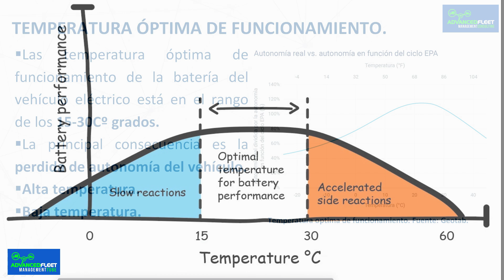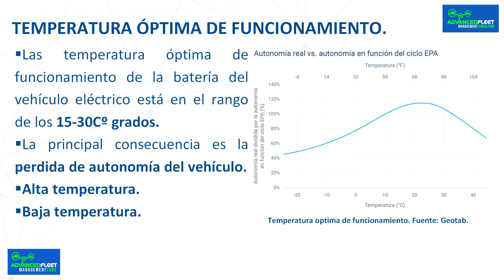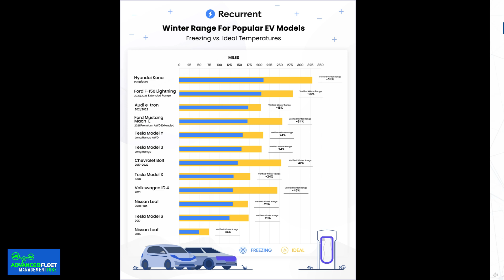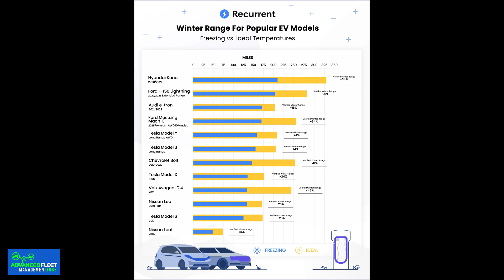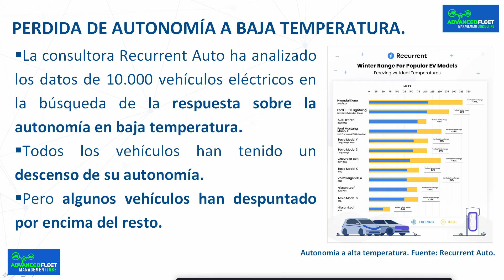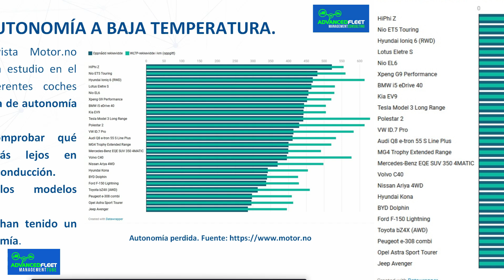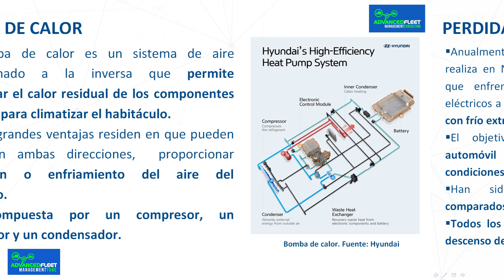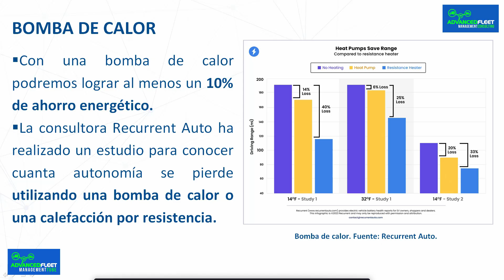Impacto de la temperatura ambiente en el rendimiento de la batería I. Alta temperatura.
La clase desarrolla porque es tan importante el impacto de la temperatura ambiente en el funcionamiento, y rendimiento de la batería del vehículo eléctrico I. Alta temperatura.

Bibliografía